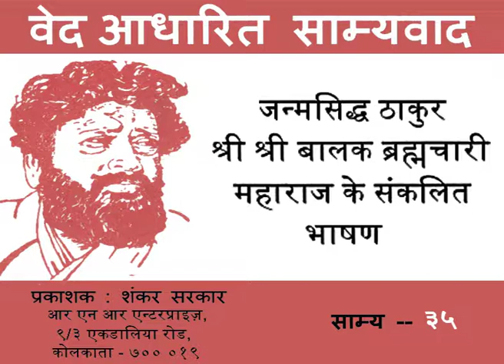37 SAMYA 35